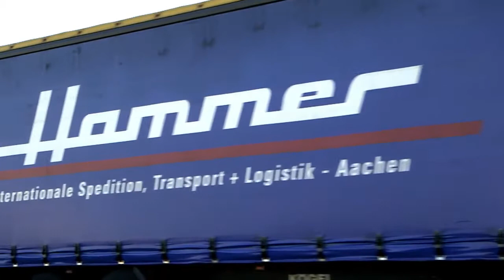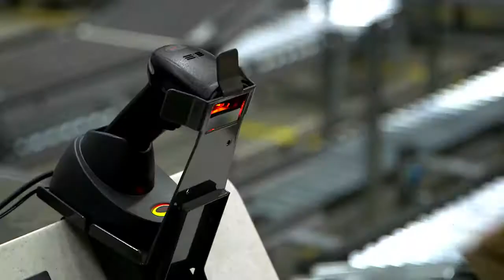Hammer GmbH & Co. KG - Logistics solutions!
For more than half a century we, as an owner-managed company and logistics provider resident in Aachen, have provided for optimal transport of your goods – national and international – whether shipment by road, air or sea.

As an owner-managed, medium-sized logistics company headquartered in Aachen, we stand for innovative and sustainable logistics solutions. In addition to efficient logistics services along the entire supply chain we provide highly technological contract logistics solutions. State-of-the-art high-bay warehouse technology, supplemented by an automatic small parts store and ultramodern packing stations with efficient processes provide for short throughput times.
Of course we also offer all classic forwarding performances on our extensive warehousing and transhipment areas including secure packing of your goods for transport. Forwarding logistics and completion of your customs clearance formalities are in expert hands with us. As an innovative company we not only provide for a perfect process flow with in-house developed IT-solutions, but also in future guarantee our high quality standards by our own junior staff working with us as an accredited training company.

Hammer – for individual, demand-driven transport and logistics solutions!